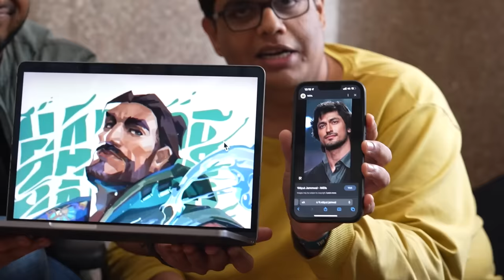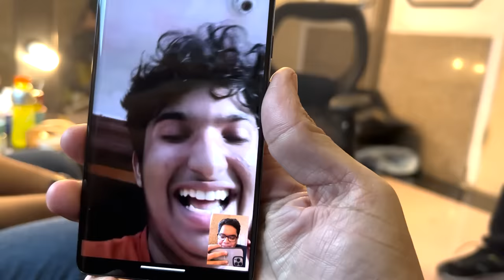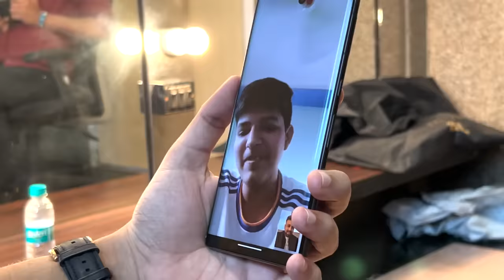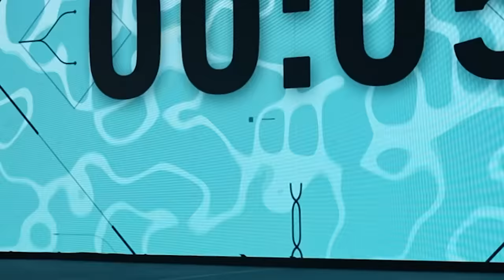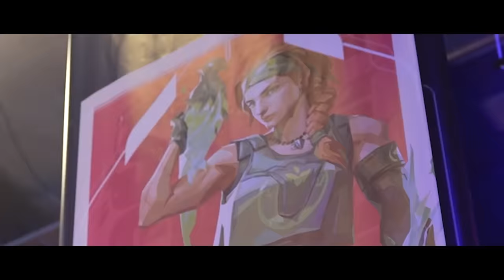MEETING @GamerFleet FOR THE FIRST TIME! - Vlog 116